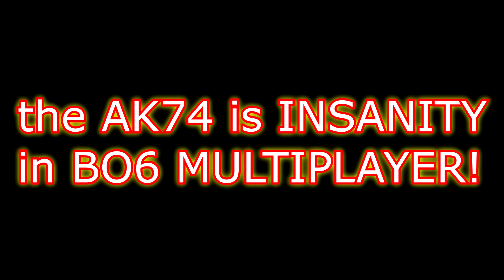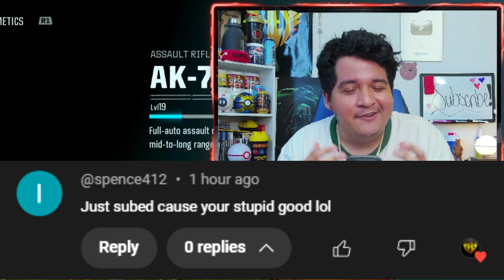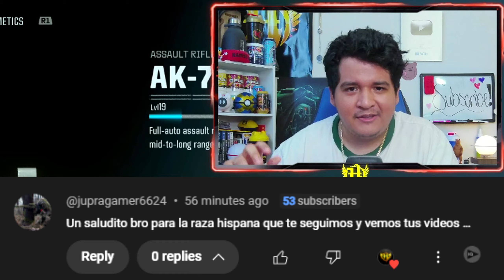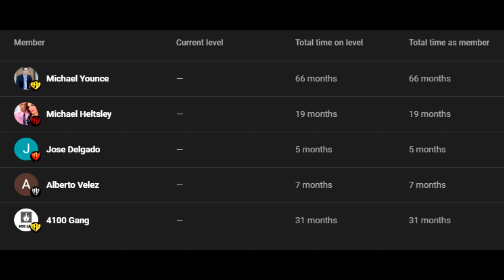#1 OPTIMAL AR 💪 BEST "AK74" LOADOUT is CRAZY in BLACK OPS 6! (BO6 Best AK74 Class Setup Meta AK)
#1 TTK GOD AR 💥 BEST "AK74" LOADOUT is CRAZY in BLACK OPS 6! (BO6 Best AK74 Class Setup Meta AK)

In this video of Call of Duty Black Ops 6 or BO6, I decided to use the BO6 AK74 or AK74 BO6. The Black Ops 6 AK74 is so great that I had to build the best AK74 class bo6. The AK74 Black Ops 6 is incredible with the best AK74 loadout bo6 that I built. I really recommend this bo6 best AK74 loadout and bo6 best AK74 class so you can succeed in Call of Duty! This is the best ar bo6. In this video I also show the best AK74 build bo6 and the mw3 best AK74 build! This is the new BO6 Meta! I love you all!

previous
#1 MOVEMENT SMG ⛸ BEST "JACKAL PDW" LOADOUT in BLACK OPS 6! (BO6 Best Jackal PDW Class Setup Meta)

Call of Duty Hero or Hero Call of Duty. COD Hero or Hero COD. The true Warzone Hero Warzone.

HeroOnYouTube Warzone 2 Hero Warzone 2